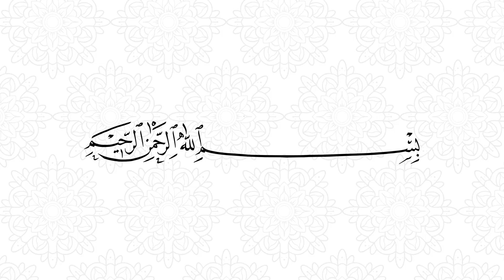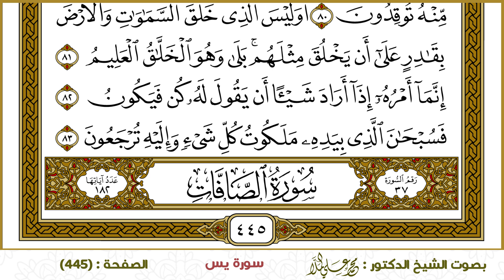سورة يس (445)- الشيخ د. محمد علي الملا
ختمة القرآن الكريم - سورة يس-